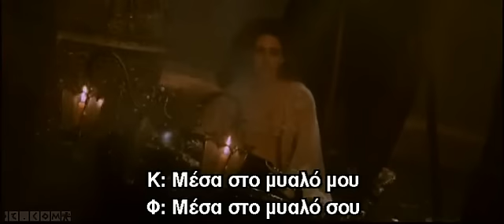The Phantom of the Opera Original Theme Song with Greek subs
Original Theme Song with Greek subs